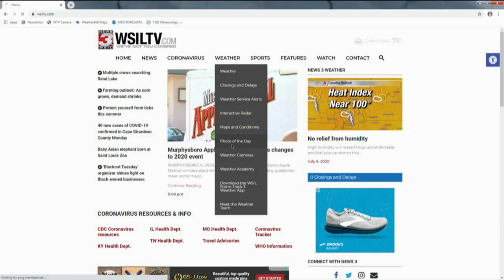3_24 Photo of the Day